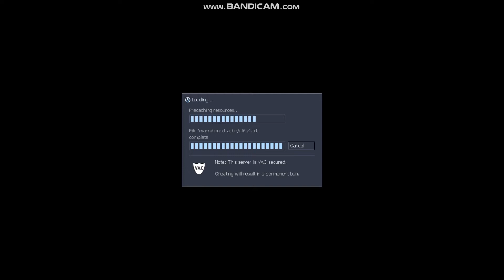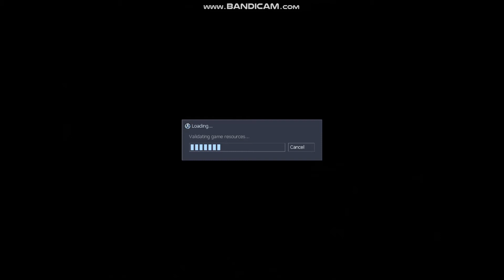Misfire's Opposing force playthrough 8 [Sven coop 5.0]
8 videos in a row, is this 2015 all over again?